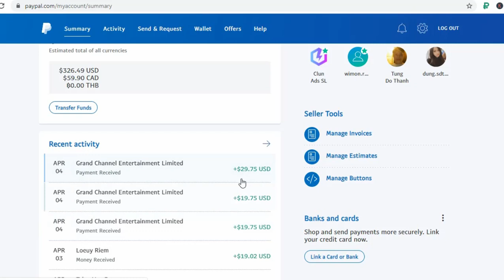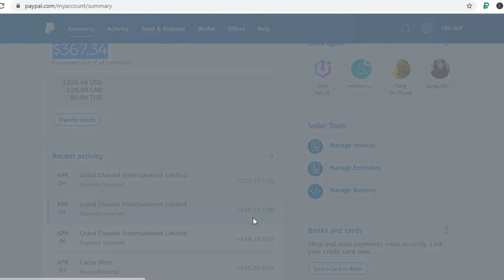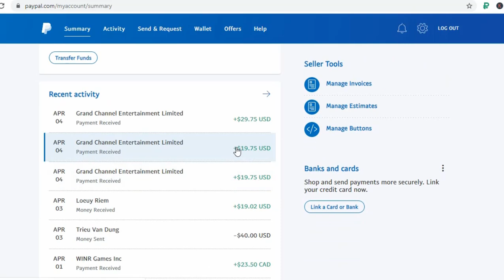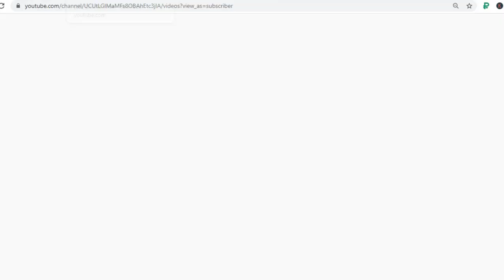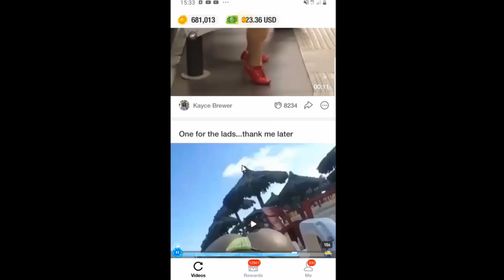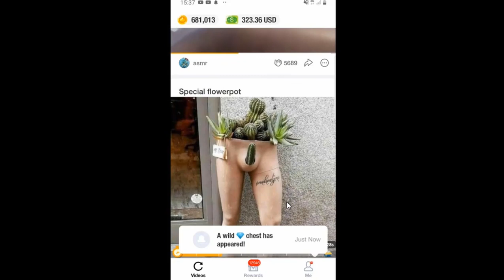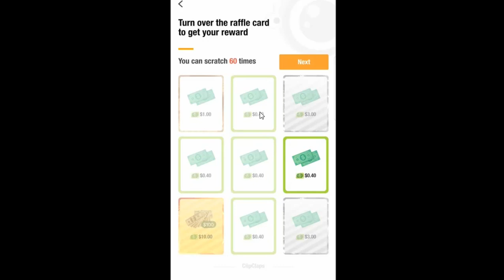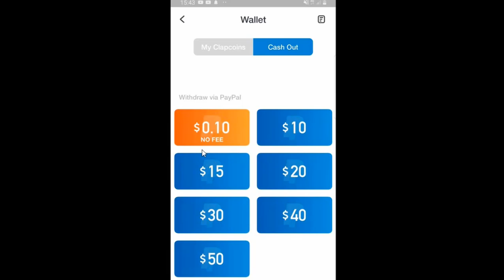EARN 69.25$ A DAY FROM ClipClaps | បានទទួល 69.25$ ក្នុងមួយថ្ងៃពីកម្មវិធីរកលុយ តាមទូរស័ព្ទ ClipClaps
Good App  Earn 367$😱 With Moble Phone .Recrived Payment 69$ A Day from ClipClaps.

 ថ្ងៃទី 04/04/2020 បានទទួល 69.25$ ក្នុងមួយថ្ងៃពី កម្មវិធីមើល video រកលុយ clipclaps.

Recomment App
ទាញយក clipclaps 👇👇

How to sing up Enter code bunus 2$ for free👍👇លេខកូដណែនាំ free 2$
my code : 263Q4N66 🤑

+ How to Earn money 100$ with Apps
កម្មវិធីដែលអាចរកលុយចាយបានតាមរយៈទូរស័ព្ទដៃដែលខ្ញុំអាចរកបានរហូតដល់100$

💓Support facebook. រឺទាក់ទង់ Promote អ្វីផ្សេងៗ

💓Support my all YouTube channel
   ↘️+សូមជួយគាំទ្ររាល់ channel របស់ខ្ញុំ

💓ដំរាប់អ្នកចង់ឧបត្ដមរឺជួយជាជំនួយដល់ខ្ញុំបាទ អាចឧបត្ថមបានតាមរយៈ

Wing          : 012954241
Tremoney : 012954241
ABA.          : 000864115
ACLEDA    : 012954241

-សូមជួយចុច Subscribes
-សូមជួយចុចសញ្ញាររូបកណ្ដឹង(All)
-សូមអរគុណ